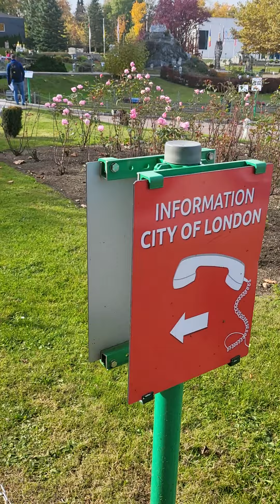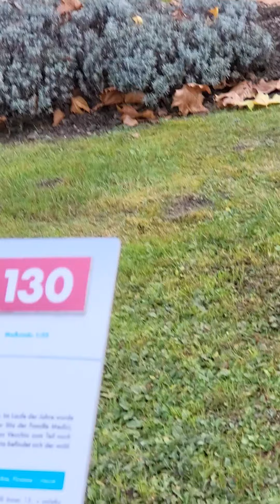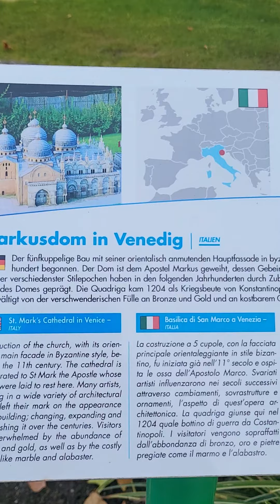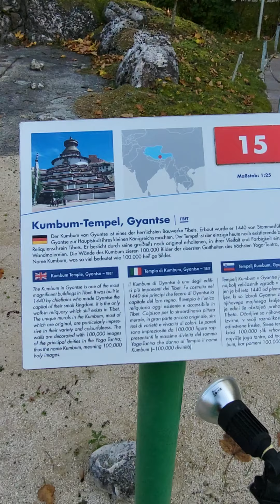world wonders 2